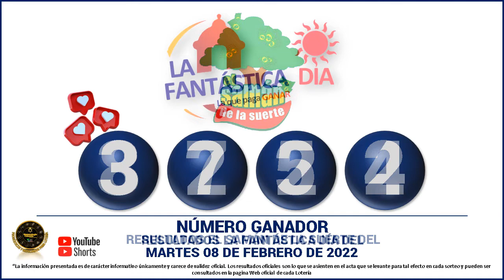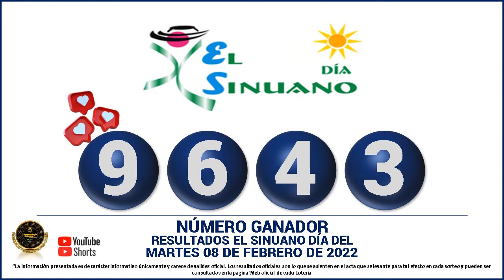Resultados del CHANCE DE LA TARDE del MARTES 08 de febrero de 2022 ✅🥇🔥💰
Hola buenas tardes, te presentamos los resultados de las loterías y chances en Colombia, vamos con el Resultados del Chance Chances del día del MARTES 08 de febrero de 2022.

resultados de las loterias y chance de hoy MARTES 08 de febrero

resultados del chance MARTES 08 de febrero de 2022

Baloto revancha
Baloto
Paisita día
Paisita noche
Paisita 3
Dorado mañana
Dorado tarde
Dorado noche
Chontico día
Chontico noche
Pijao de oro
Cafeterito tarde
Cafeterito noche
Astro Sol
Astro Luna
El Samán

loterias colombianas
suerte
numerologia
numeros ganadores
colombia
numeros
adivina numeros
que juega
que jugo
que fuega
que fugo
numeros fuertes
numeros calientes
gana
gane
culona dia
culona noche
astro dia
chontico dia
chontico noche
dorado mañana
dorado noche
dorado tarde
paisita 1
paisita 2
paisita dia
paisita noche
sinuano hoy
sinuano ayer
motilon dia
motilon noche
el saman
el saman de la suerte
pijao
el pijao
el pijao de oro
saman
sinuano dia
sinuano noche
fantastica dia
fantastica noche
caribeña dia
caribeña noche
antioqueñita 1
antioqueñita 2
antioqueñita dia
resultado loteria de cundinamarca MARTES 08 de febrero

loterias del MARTES 08 de febrero
chances del dia MARTES 08 de febrero de 2022
sorteo del dia 08 de febrero
resultados super astro 08 de febrero
Astro Sol 08 de febrero 2022
Super Astro 08 de febrero
astro MARTES 08 de febrero
resultados del astro luna 08 de febrero del 2022
resultados del astro sol MARTES 08 de febrero de 2022
Resultado de Astro Sol MARTES 08 de febrero de 2022
Resultado de Astro Luna MARTES 08 de febrero de 2022
numeros ganadores del chance 08 de febrero
astro luna del 08 de febrero
resultados del chance 08 de febrero
astro sol 08 de febrero
super Astro del 08 de febrero